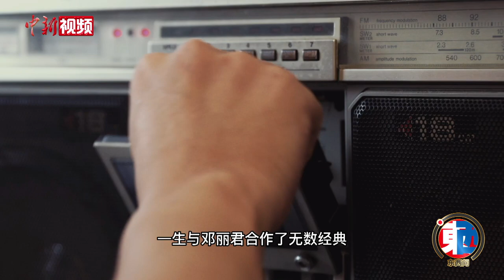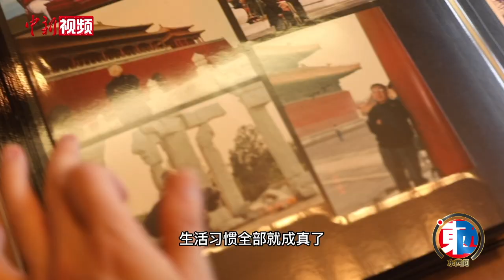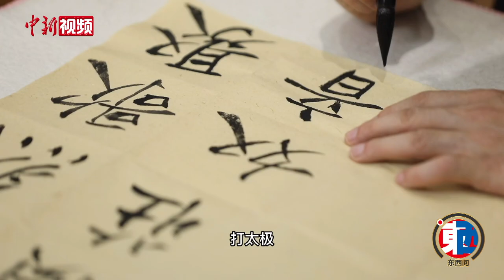黄浩然：为了心中的“小城故事”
“台北是我的故乡，上海是我的家乡。我在上海收获了爱情、事业和未来。”黄浩然如是说。生于台北的他，听着父亲讲述“大陆的故事”长大，如今常住上海，更因天然的文化亲切感而“离不开这里”。作为“词坛泰斗”庄奴先生之子，华语流行音乐既是黄浩然的血脉传承，也牵动其家国情怀汩汩交融。他希望在“衔接中华音律文脉”的上海，借全媒体时代长风将华语流行音乐的正能量传播到全世界。